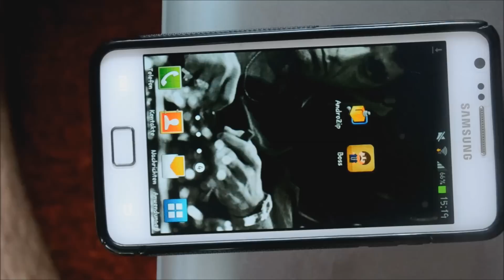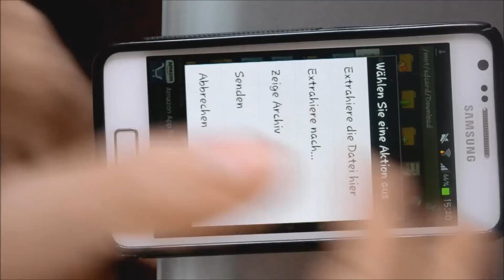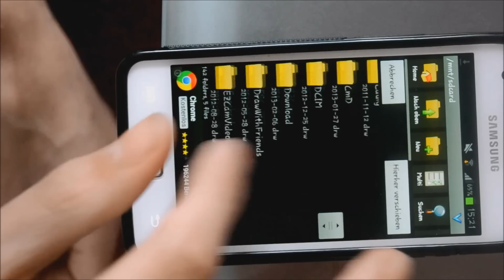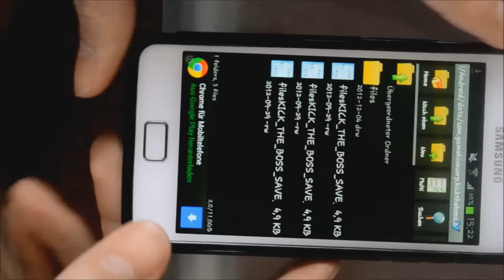Kick the Boss Hack (coins/diamant) [HD] Android ohne root